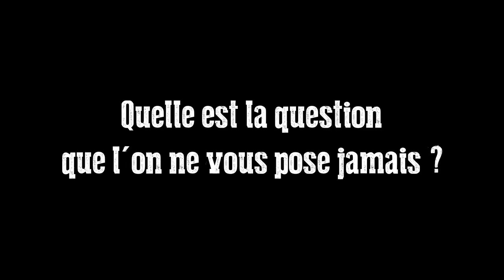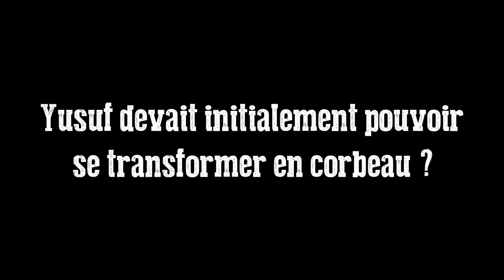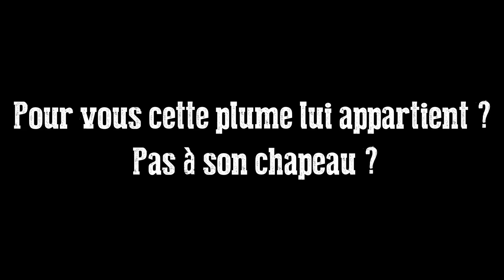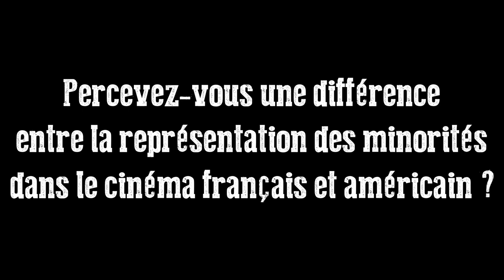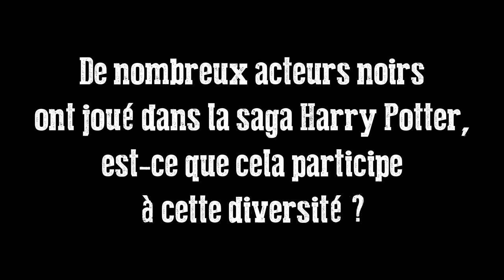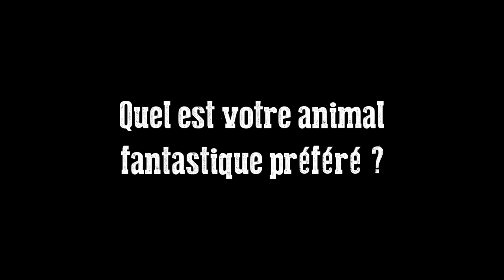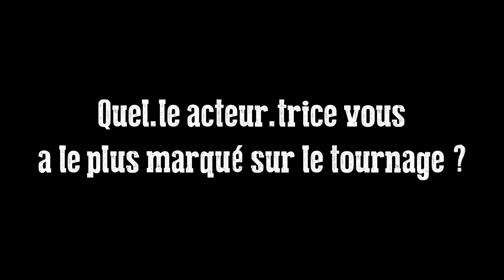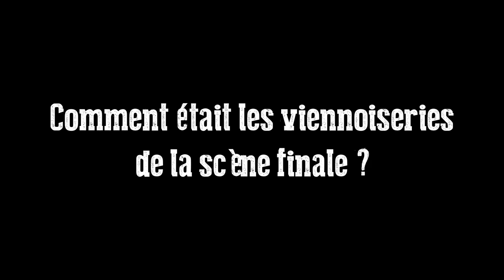Interview exclusive de William Nadylam (Yusuf Kama dans Les crimes de Grindelwald)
Interview exclusive de l'acteur William Nadylam, réalisée lors du FanMeet de Chessy.